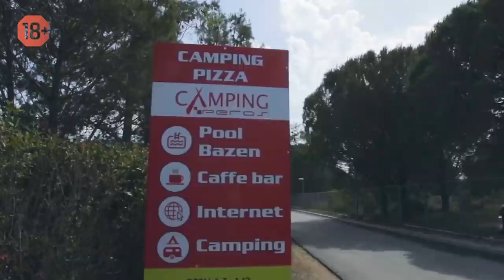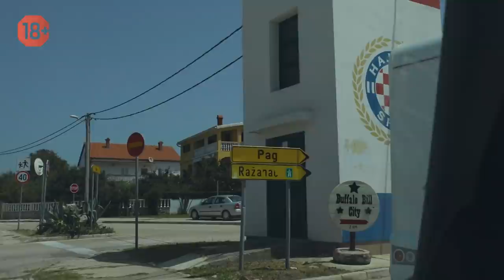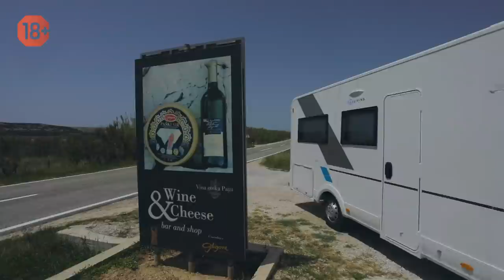Автомобильные путешествия по Европе. В доме на колесах по Хорватии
Путешествие на автодоме в Европу. Автотур в Хорватию в доме на колесах. Выбрать и купить дом на колесах: автодома и прицепы-дачи в наличии

Мы продолжаем рассказывать о нашем путешествии на автодоме в Европу, в Хорватию.

В этом видео вы убедитесь, что Европа на авто открывает перед вами не только большие горизонты для путешествия, но и дает возможность в полной мере насладится выбранной вами страной.

Досмотрев это видео до конца, вы увидите, насколько прекрасен и необычен древний город Паг, чем так привлекательны кружева в городе Паг, а также узнаете его особенности, а также поймете, почему пажский сыр, вино крайне необычны и вкусны.

Отдых в Хорватии очень душевный, красочный, по-своему необычный, и что, немало важно, в нем вас не будет стеснять языковой барьер.

Если вы хотите выбрать авто для путешествий, пишите нам, сотрудники компании «Яхты на колесах» подберут для вас лучший вариант автодома для вас и вашего отдыха.

00:56 - Путешествие в Хорватию на машине: город Паг.
02:40 - Путешествия на автодоме: пажское вино.
04:32 - Отправляясь в Европу на машине, обратите внимание на пажский сыр.
05:58 - Караванинг: необычные путешествия в винные туры.
09:15 - Автопутешествия на автодоме в Европу: необитаемые острова.
12:44 - Автотур в Европу для дегустации пажского мороженного.
14:51 - Автодом: путешествие по Европе за пажскими кружевами.
16:34 - Автопутешествие в старинный город Паг.
19:33 - В Европу на автомобиле: в Хорватии языкового барьера нет.
20:26 - Путешествие на автодоме: ресторан или поесть в автокемпере?
21:57 - Хорватия: как живут и работают местные жители.
22:56 - Душевный отдых в Хорватии.

▶ ▶ ▶  Автокемпер  – не просто обычный автомобиль, оборудованный всем необходимым для жизни. Он открывает перед вами неповторимый мир автопутешествий. Вы можете купить авто дом, выбрать место для отдыха и в любой момент рвануть туда всей семьей!

Но как купить дом на колесах? Как сделать выбор среди известных марок: Adria, Buerstner, Hymer и другие? Как выбрать кемпинг для отдыха в России и Европе? Как узнать, где подстелить соломки, если ты еще только начинающий автотурист? На этом канале мы поговорим обо всем.

Если вы любите свободу и мечтаете путешествовать практически нон-стоп, вы можете получить консультацию нашего специалиста по подбору вашего дома на колесах.

Мечты должны сбываться. Путешествуйте вместе с нами!

★ Яхты на колесах ★ Купить дом на колесах, прицеп дом, авто дом, кемпер, мобильный дом ★

Итак, друзья, впереди город Паг, крупнейший, крупнейший город, но всего лишь на этом острове. На одноименном острове Паг мы едем в крупнейший город Паг, нас там ждет прекрасная погода, судя по всему, от которой, я так понял, что местные жители уже все довольно давно спрятались на Сиесту.
Мы будем, есть мороженое, пиццу, постараемся, увидеть что-то интересное, пообщаться с местными. Самое-самое важное, наверное, это увидеть кружева для нас.
Да, я говорю, что я интересуюсь кружевами вами. Вот еду их смотреть в Паг. Не поверите, 3 тысяч километров от Москвы посмотреть кружева. Очень вам рекомендую, это стоит того.
Попробуйте, потом не купить эти кружева.